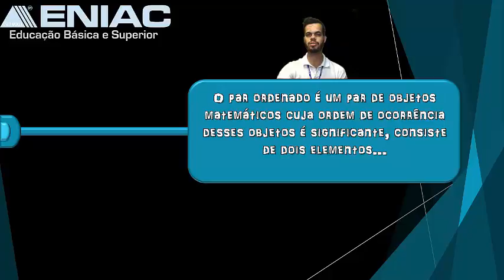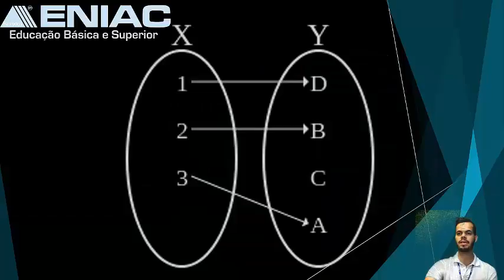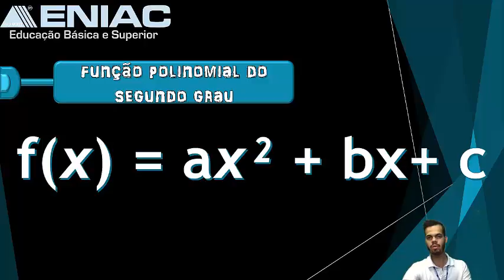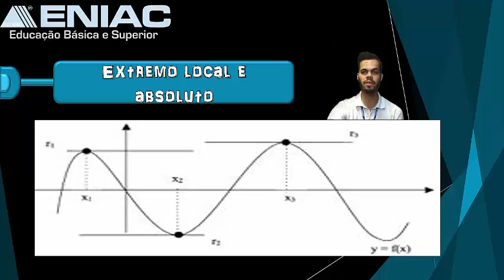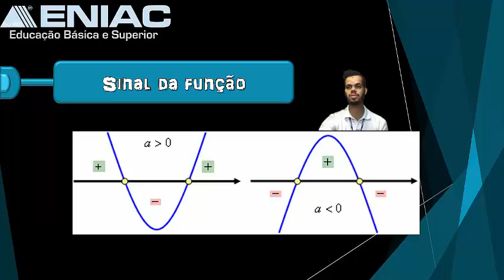ENIAC - PRÉ CÁLCULO